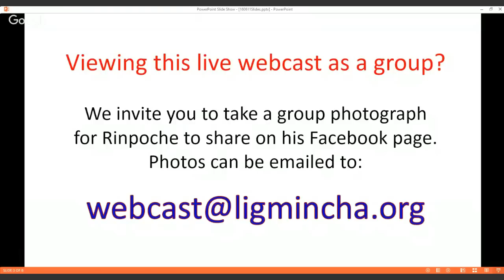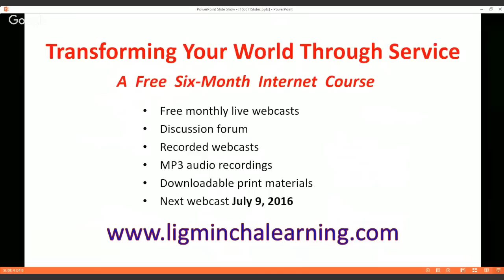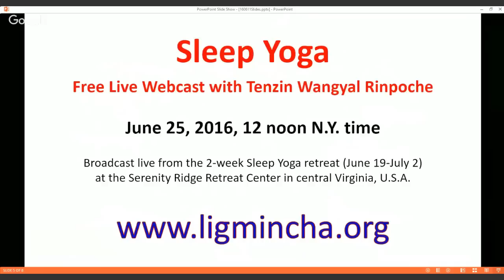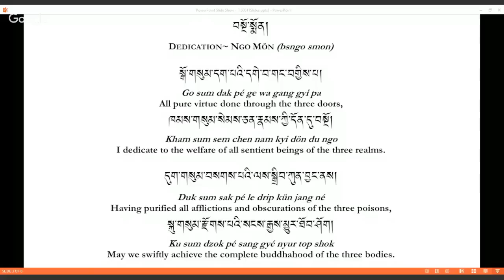Inspiring Others to Serve—Full Session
In your efforts to benefit others and change your world, you can vastly extend your reach by inspiring others to serve. In this free live webcast, Geshe Tenzin Wangyal Rinpoche explains:

• How to develop the right intention as a mentor
• The value of letting go of responsibilities, at the right time and in the right manner, so that others may take them on
• How to give space to those you are mentoring
• The benefits of supporting, respecting, and acknowledging them in their growth as leaders
• The importance of being open to the true needs of the moment and exercising genuine openness and compassion
• A supportive meditation practice

This webcast is Part 5 of a free, six-month course on Transforming Your World Through Service.

The recording can be viewed in full or in shorter segments via these links:

Tenzin Wangyal Rinpoche is the founder and spiritual director of Ligmincha International. Rinpoche latest book is The True Source of Healing: How the Ancient Tibetan Practice of Soul Retrieval Can Transform and Enrich Your Life (Hay House, July 2015). His other books include The Tibetan Yogas of Dream and Sleep; Tibetan Sound Healing; Wonders of the Natural Mind; Healing With Form, Energy and Light: The Five Elements in Tibetan Shamanism, Tantra, and Dzogchen; Unbounded Wholeness (with Anne Carolyn Klein); Awakening the Sacred Body; Tibetan Yogas of Body, Speech and Mind; and Awakening the Luminous Mind.

A full listing of other upcoming free live webcasts with Tenzin Wangyal Rinpoche is